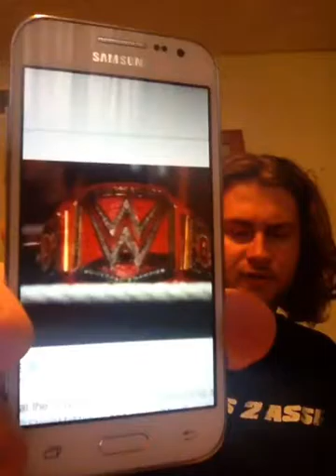WWE SummerSlam 2016 results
I reveal the results from WWE SummerSlam 2016 presented by Cricket wireless and KFC

for Flo Rida "whos with me"

for latest WWE news, rumors, matchcard updates, and more
for future openings, deck profiles, epic pulls, binder updates, news and more

Go to wwenetwork.com now to start your free month and get NXT Takeover Brooklyn and SummerSlam for free